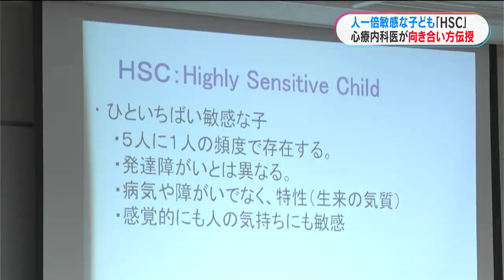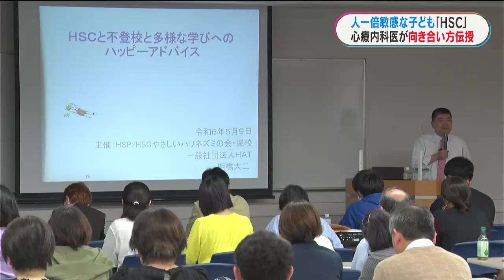5月病 子どもとの接し方のコツ伝授 HSC「繊細さん」第一人者の明橋医師「ハッピーアドバイス」鹿児島(MBCニューズナウ 2024年5月10日放送)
HSC＝「ハイリー・センシティブ・チャイルド」と呼ばれ、人一倍敏感な特性を持つ子どもたちへの接し方をアドバイスした「子育て本」です。HSCは病気や障害ではなく、持って生まれた気質のことです。
この本の著者で心療内科医の明橋大二さんに子どもたちへの向き合い方を聞きました。

◆特集記事アーカイブ